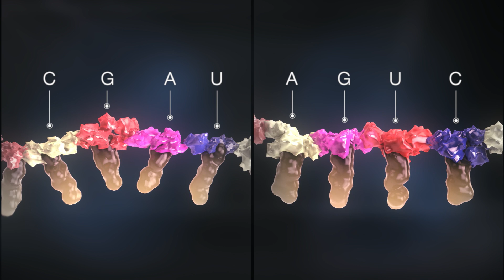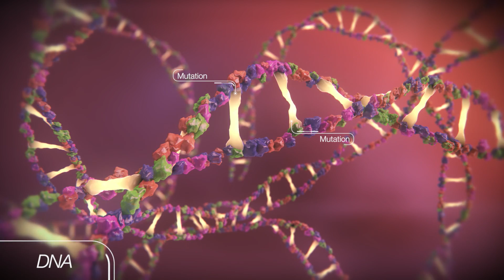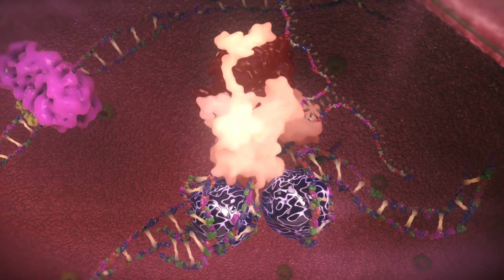Visualize the Fascinating Roles of lncRNA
Long noncoding RNA (lncRNA) is a rapidly expanding research area. See how lncRNAs exert a variety of regulatory functions in cells. Learn about the biological implications of lncRNA in disease development.